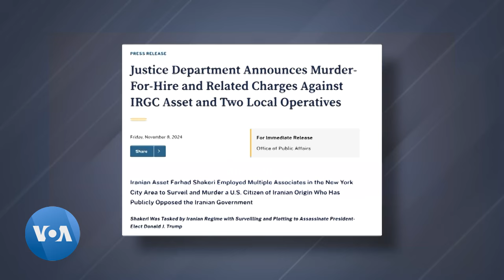La future administration Trump privilégie une "pression maximale" sur l'Iran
L'Iran devrait figurer en bonne place dans le programme de politique étrangère de la future administration Trump. Au cours de l'année écoulée, la République islamique s'est engagée dans une escalade majeure du conflit avec Israël, allié clé des États-Unis...